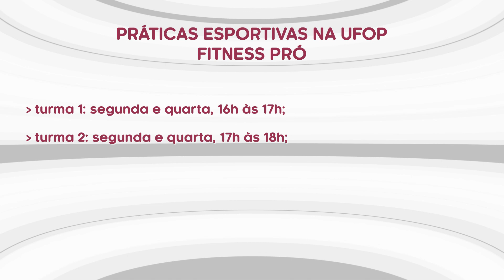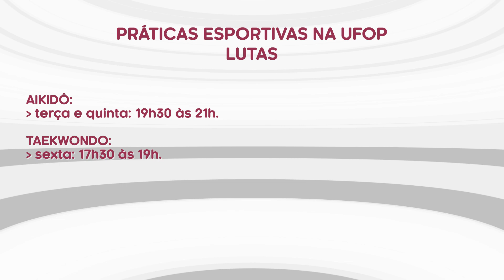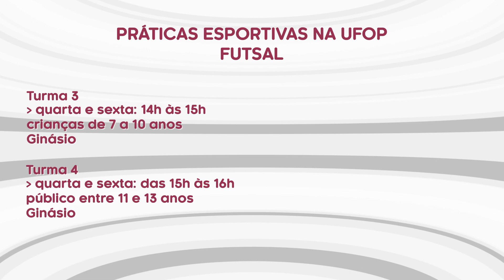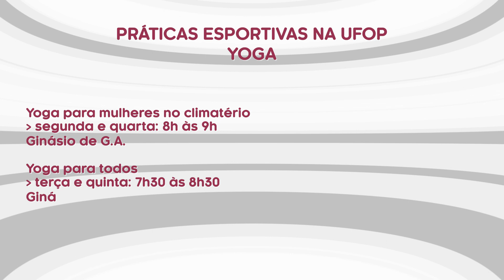PRÁTICAS ESPORTIVAS NA UFOP • Escola de Educação Física oferece aulas gratuitas para a população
São diversas atividades direcionadas à comunidade acadêmica e externa à universidade. Tem aulas todos os dias da semana e em vários horários, incluindo no sábado pela manhã.
Confira os detalhes no boletim.

Facebook.com/tvufop
Instagram.com/tvufop
Valenet: canal 29